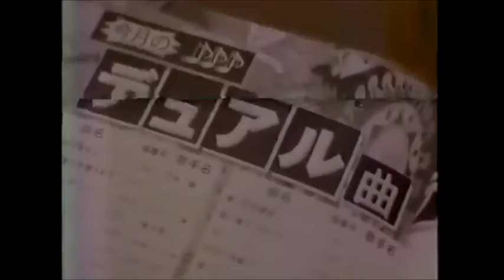日産 デュアルエアバッグ CM 1996